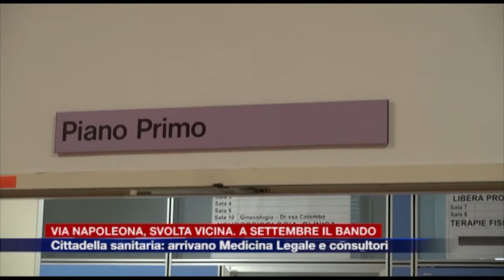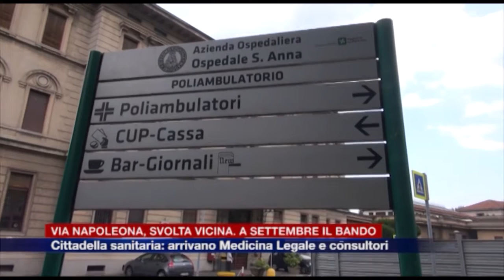Etg - Ex Sant'Anna: vendita ai privati, il bando a settembre